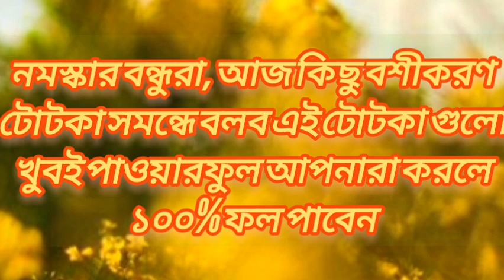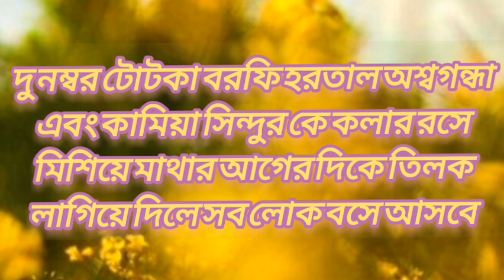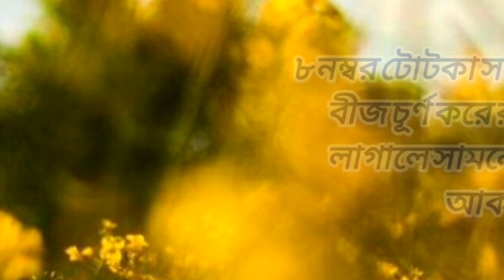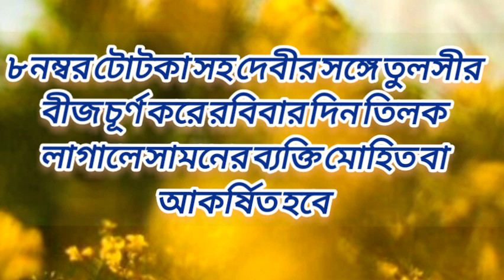সর্বলোক বশীকরণ টোটকা 2024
সর্বলোক বশীকরণ
বশীকরণ টোটকা
সর্ব লোক আকর্ষণ
# সর্বলোক বশীকরণ টোটকা
# সর্বলোক বশীকরণ
# সর্ব স্ত্রী পুরুষ বশীকরণ